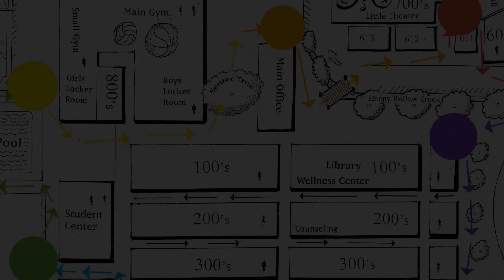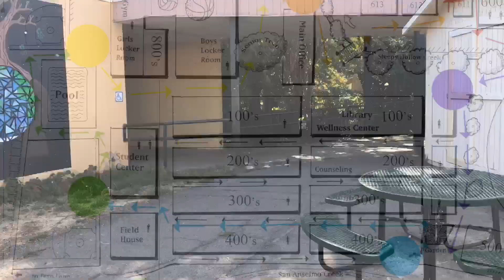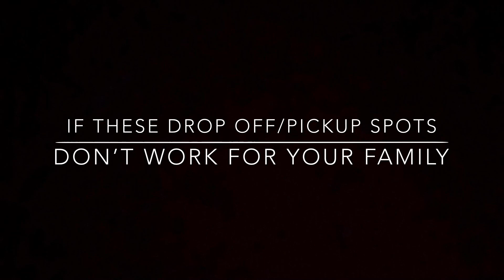SLC color group arrival location timelapse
HS1327 Small Learning Community campus orientation day Where To Go To Meet My Group video. Each pre-assigned group of 14 9th and 10th graders will gather at these locations depending which of the Red Orange Yellow Green Blue Purple groups you are in. If unsure, go to Main Office (Orange!) and we'll find your group.